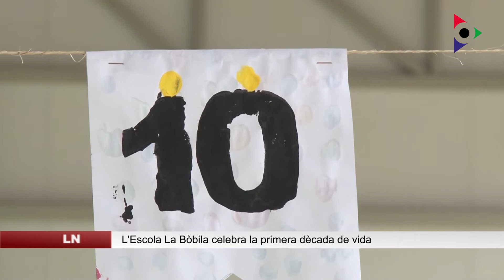L’Escola La Bòbila celebra la primera dècada de vida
Una barreja d’emocions molt fortes es podien palpar en l’ambient dissabte a la pista poliesportiva de les Preses. L’Escola La Bòbila va celebrar la primera dècada de vida amb una festa organitzada pels mateixos alumnes. El centre va aprofitar les jornades culturals perquè tots els professors i els infants preparessin conjuntament una bona festa d’aniversari.